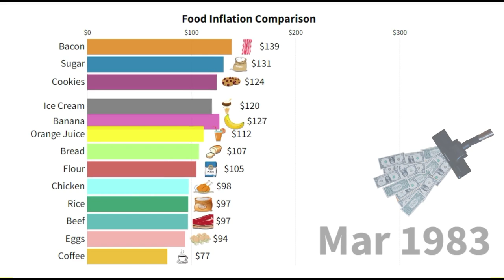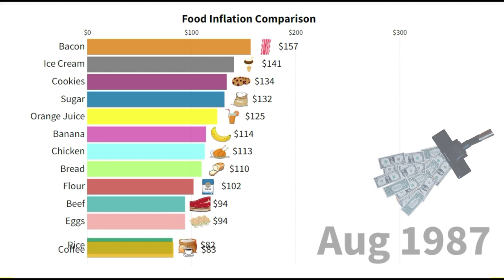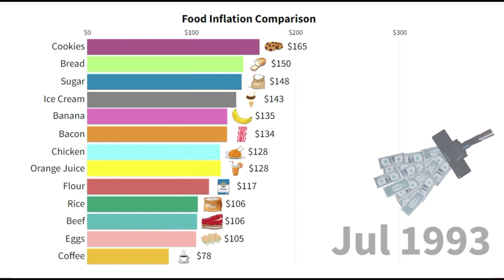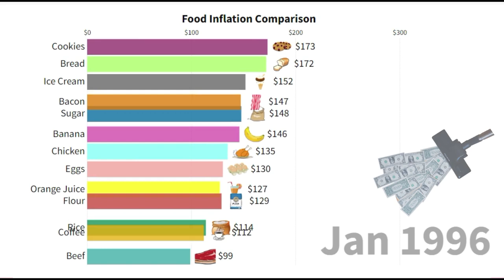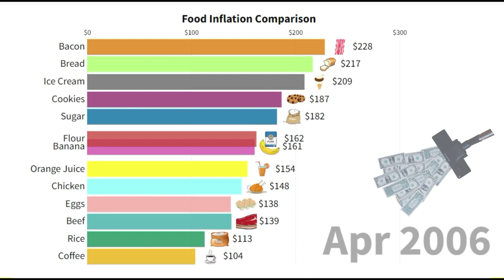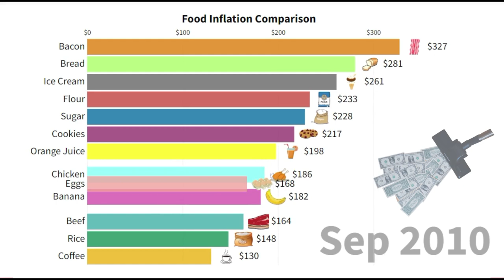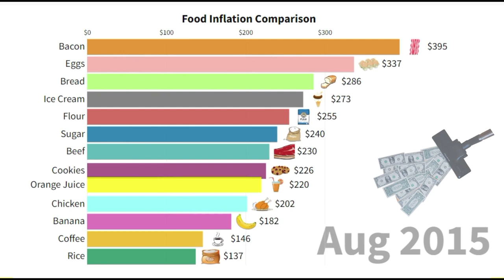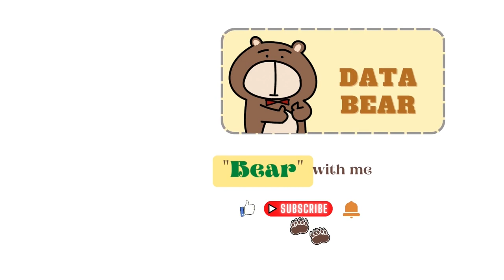Food Inflation Comparison in America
Inflation normally is calculated from CPI, whilst CPI is gathered from a basket of products, mostly from foods, as foods is the goods that is most relative to people’s life. By employing America’s monthly average price data, this video exhibits inflation changes among a basket of foods from 1980 to 2022. The comparison base we assume in 1980 is $100 for all foods. The higher that number grows, the more inflation we have for that specific food.

The data of average price refers to the US city average price observations collected for the CPI calculation. And the food we selected in demonstration are the ones with continuous data from 1980. Some food, such as milk, without full time series data, is not included in our sample.

Generally, I found coffee is the food with least inflation during past 4 decades as its average price grows slowest and sometimes it even drops below than $100. That is a great news for a coffee lover like me :)

Here is the food list in our sample:
1) Sugar, white, all sizes, per lb. (453.6 gm)
2) Coffee, 100%, ground roast, all sizes, per lb. (453.6 gm)
3) Bread, white, pan, per lb. (453.6 gm)
4) Cookies, chocolate chip, per lb. (453.6 gm)
5) Beef, Ground chuck, 100% beef, per lb. (453.6 gm)
6) Bacon, sliced, per lb. (453.6 gm)
7) Chicken, fresh, whole, per lb. (453.6 gm)
8) Rice, white, long grain, uncooked, per lb. (453.6 gm)
9) Flour, white, all purpose, per lb. (453.6 gm)
10) Eggs, grade A, large, per doz.
11) Ice cream, prepackaged, bulk, regular, per 1/2 gal. (1.9 lit)
12) Bananas, per lb. (453.6 gm)
13) Orange juice, frozen concentrate, 12 oz. can, per 16 oz. (473.2 ml)

🌐 Data Source: U.S. Bureau of Labor Statistics